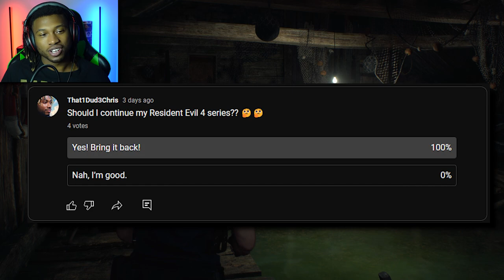BRING ON THE BEAST!! | Resident Evil 4 Remake Part 4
Our quest to find Ashley in Resident Evil 4 continues as we take a considerably long break to do some treasure hunting. There's also a big beast we have to face in a very tiny arena. Leon is also still infected... But its okay!! We have plot armor!